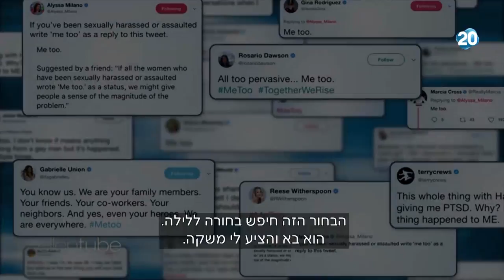הפטריוטים - איש השנה של מגזין "טיים" הוא קמפיין קמפיין MeToo